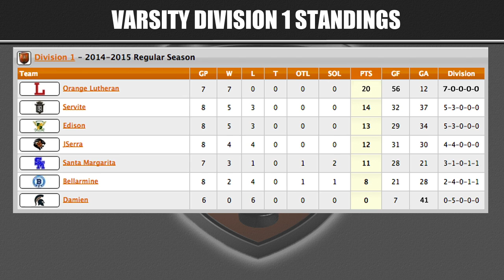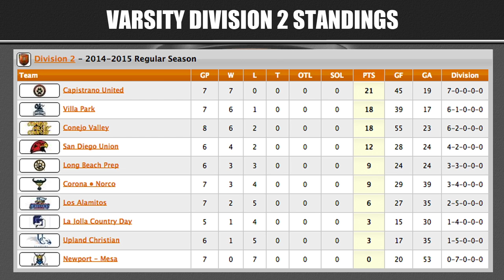ADHSHL: 2014-15 Week 10 Report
Highlights from Week 10 of play from the 2014-15 Anaheim Ducks High School Hockey League. Clips from Varsity D1 broadcasts of Bellarmine vs JSerra (x2), Orange Lutheran vs Damien and Servite vs Edison. Also, the Varsity D2 "Game of the Week" broadcast of Villa Park and San Diego Union as well as a bonus Varsuty D2 game between Corona-Norco and Newport-Mesa.

Games were broadcast live and are available to view on-demand at BlackDogEnterprises.org. Broadcast commentary courtesy of SportsNetUSA.net and Black Dog Enterprises. Visit ADHSHL.com for more information about the league.